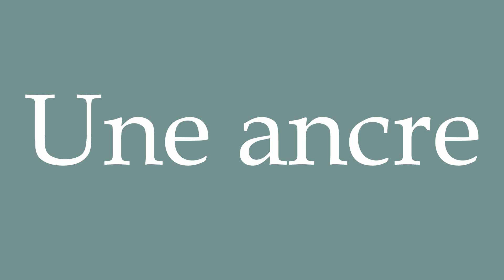How to Pronounce ''Une ancre'' (An anchor) Correctly in French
Learn how to say and properly pronounce ''Une ancre'' in French with this free pronunciation tutorial.